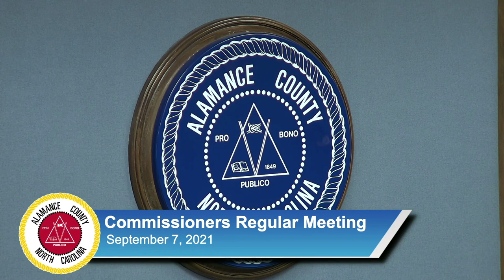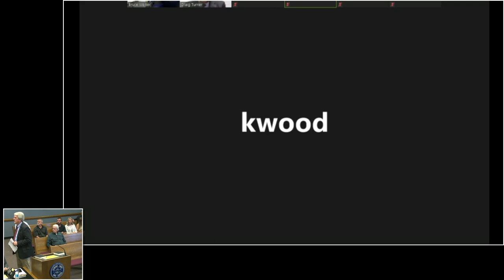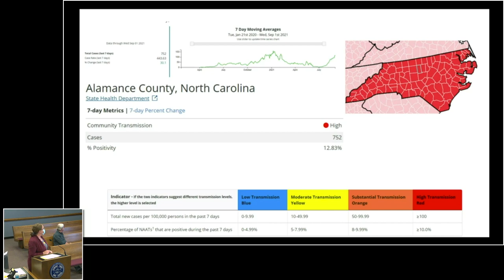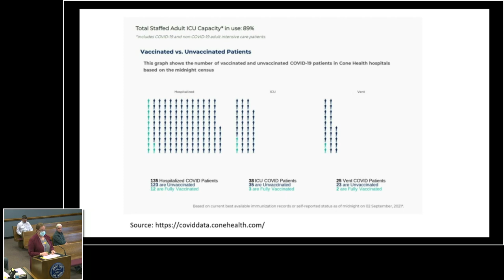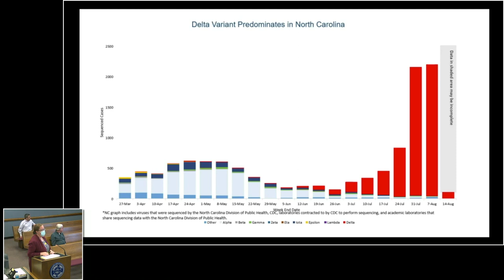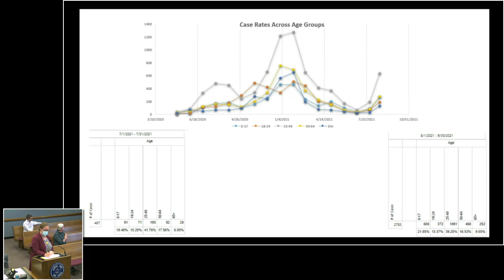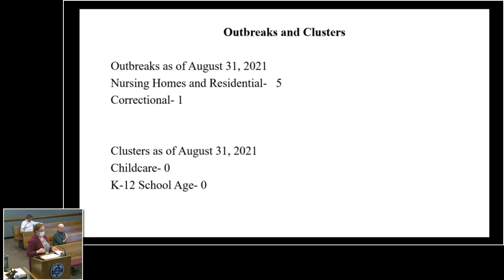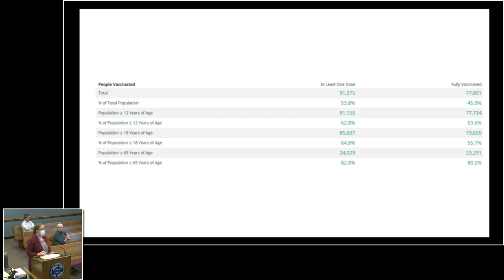September 7 2021 Commissioners Meeting